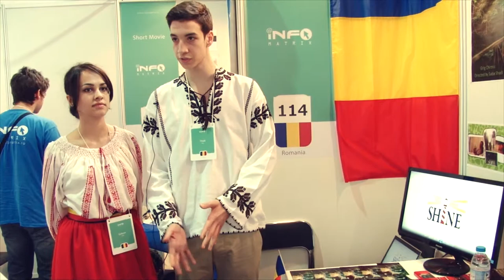Infomatrix 2014 World Finals // Unclear by Shadi Saba & Gokcen Helin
Project Name : Unclear
Category : Short Movie
Country : Romania
Made by : Shadi Saba & Gokcen Helin